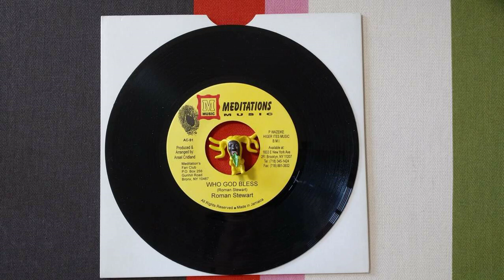ROMAN STEWART WHO GOD BLESS